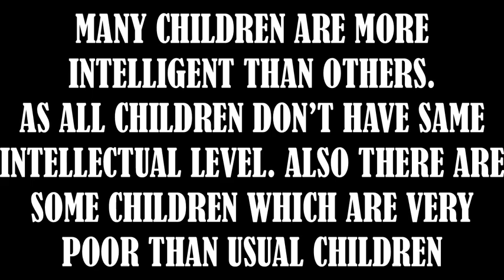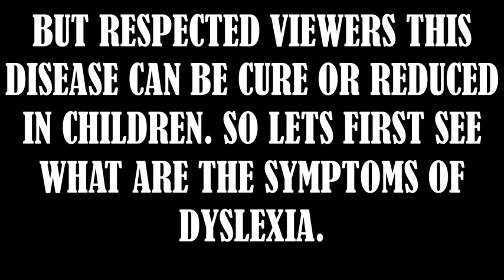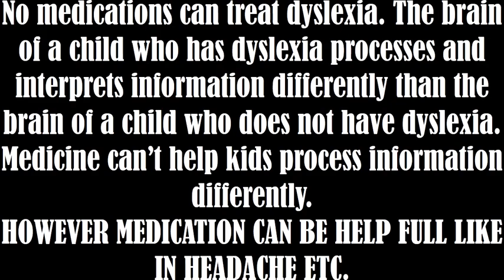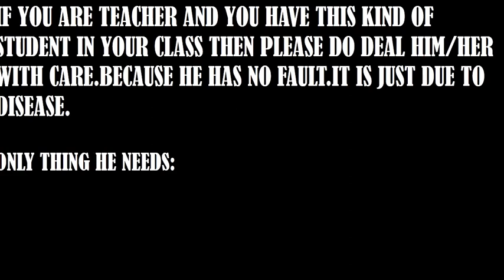HOW TO REMOVE DYSLEXIA FROM CHILDREN | DYSLEXIA IN CHILDREN | BRAIN GAME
▶Watch this video:
Link: